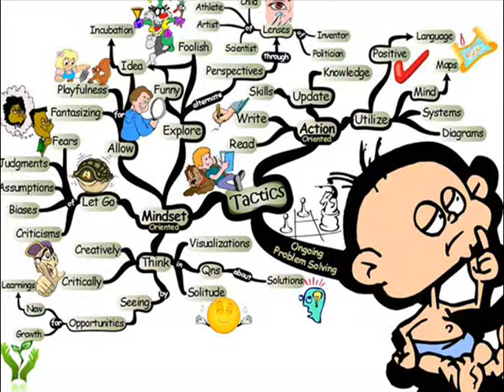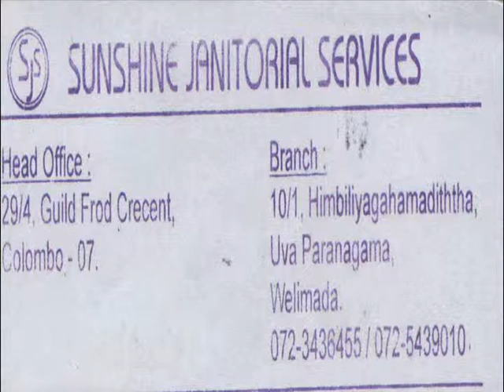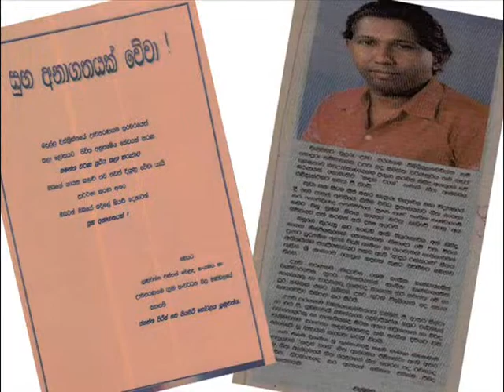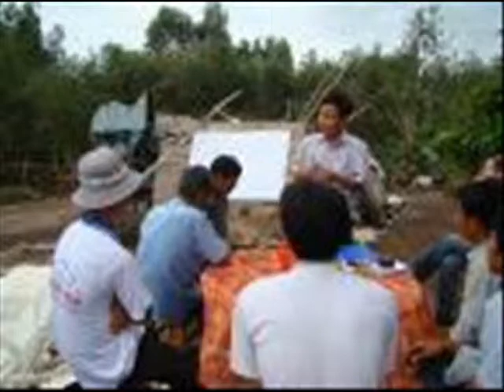Samantha Warnasooriya Life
Digital Storytelling is the practice of using computer-based tools to tell stories. As with traditional storytelling, most digital stories focus on a specific topic and contain a particular point of view. However, as the name implies, digital stories usually contain some mixture of computer-based images, text, recorded audio narration, video clips and/or music. Digital stories can vary in length, but most of the stories used in education typically last between two and ten minutes. The topics that are used in Digital Storytelling range from personal tales to the recounting of historical events, from exploring life in one's own community to the search for life in other corners of the universe, and literally, everything in between. A great way to begin learning about Digital Storytelling is by watching the following video introduction to Digital Storytelling.

Trainer . K.B.Buddhika S. Darshana